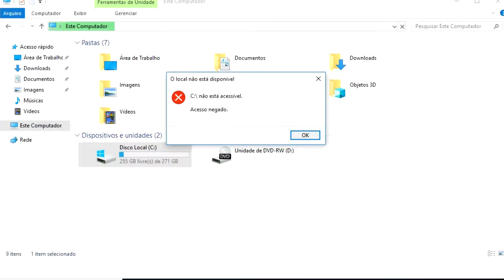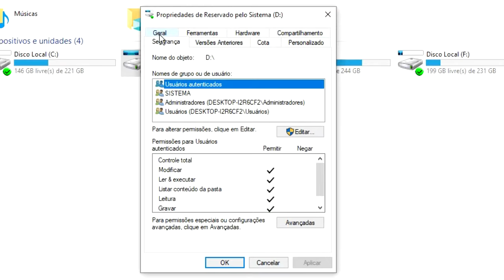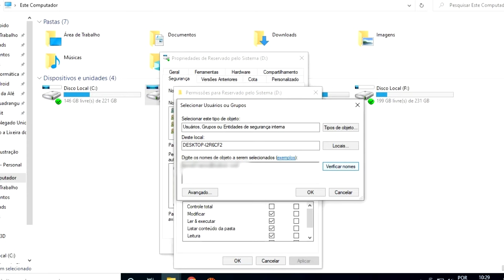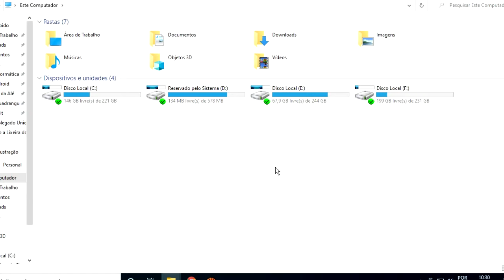Acesso Negado Disco Local 🚫 [Resolvido Agora]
O Acesso Negado do disco local pode ser resolvido facilmente, isso acontece apenas porque de alguma forma o usuário do seu pc não está com acesso total ao disco.

❎ Recuperar arquivos ou dados do disco não acessível com 4DDiG Data Recovery

3️⃣ Sobre o vídeo de hoje:
 A unidade de disco rígido é o principal, e geralmente o maior, dispositivo de hardware de armazenamento de dados em um computador.
As contas de usuário permitem que uma pessoa tenha acesso ao computador e aos seus programas. Para entrar é necessário introduzir um nome para a conta e uma senha.

📋 Capítulos do vídeo:
00:11 abre o explorador de arquivos e vai na unidade problemática
00:40 porque isso acontece
01:03 vai em segurança
01:21 adicionar novo usuário
01:47 como encontrar o usuário do computador